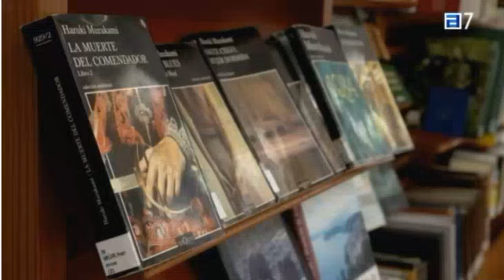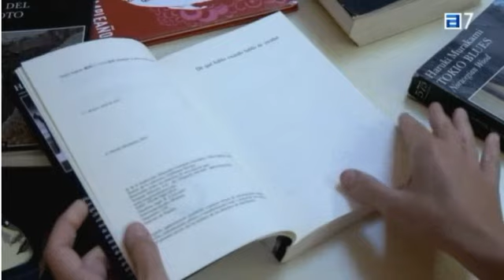Premios Princesa. Muchos nombres propios. TPA Noticias.